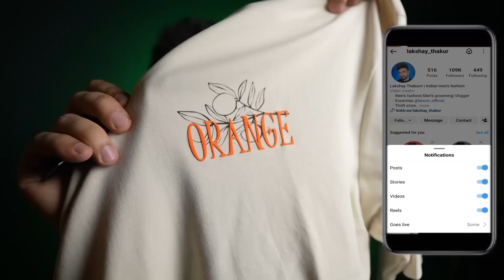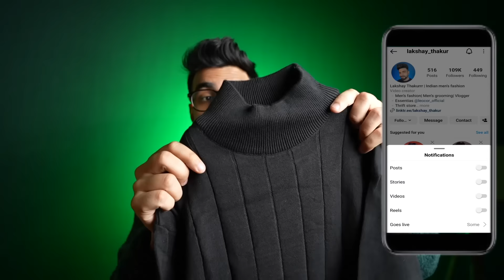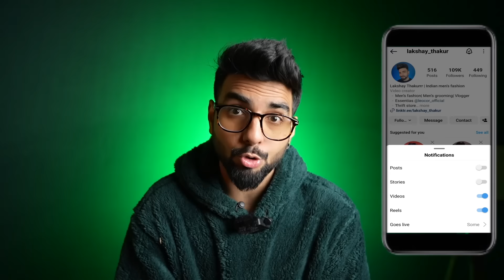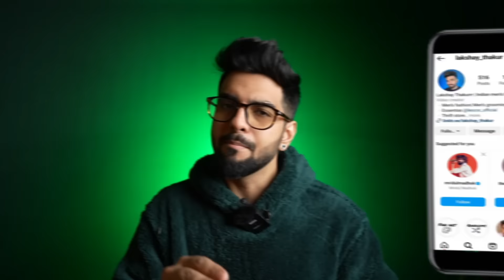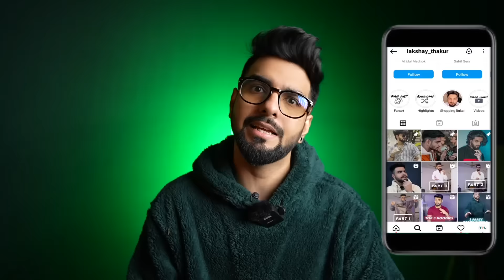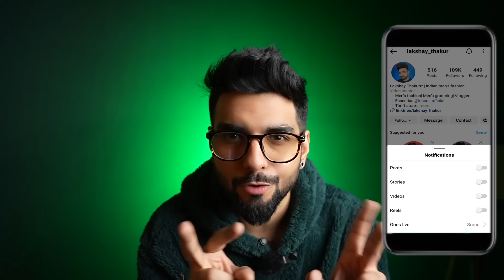H&M gaya tael lene 😵‍💫 Snitch clothing haul and review 2023 | Budget zara and h&m | Lakshay thakur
Snitch brand in shark tank which asked for 1.5 cr for 0.5%equity is live and here's the haul for it. Snitch brand clothing haul is something that you should watch as zara haul and h&m hauls are too common. Fast fashion brands are on the verge of a boom and you should definitely try these out.

Leocor products(Hume bhi 2000 orders chahiye)

1. Tiger Skin Print Brown Shirt

2. Shakky Off-White Overshirt

3. Bound Dark Blue Bootcut Jeans

4. Tyke Ash Grey Cargo

5. Balmy Black Sweater

6. Graffiti Teal Green Oversized T-Shirt

7. Squeeze Cream Oversized T-Shirt

8. Be Better Purple Varsity Jacket